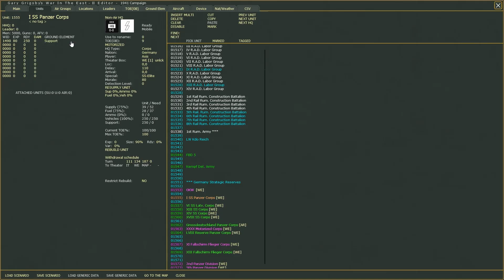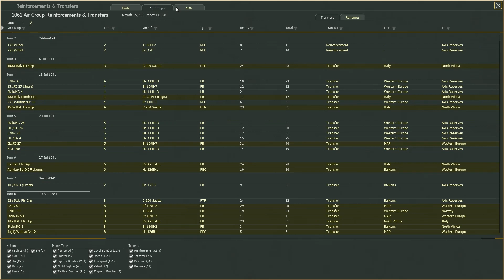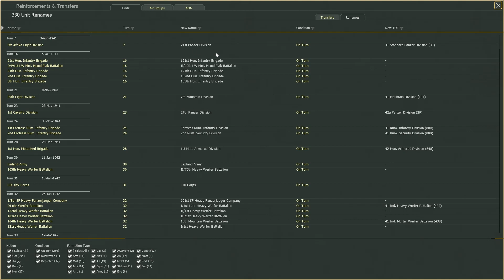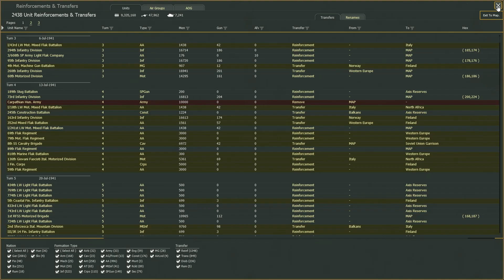War in the East 2 Tutorial Italiano - Teatri operativi, eventi e la tabella dei rinforzi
Nonostante il nome, in WITE2 è necessario prestare attenzione anche ad altri aspetti oltre al fronte orientale. In questo tutorial daremo quindi un'occhiata alle caselle di teatro, agli eventi e ai rinforzi.